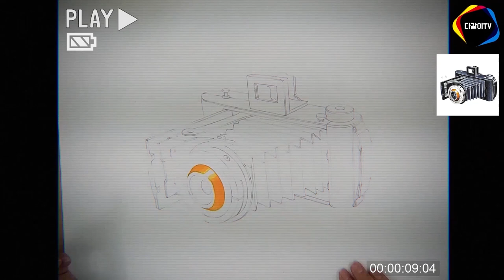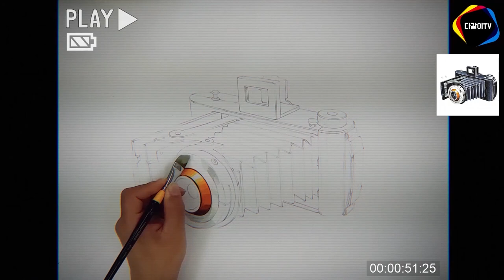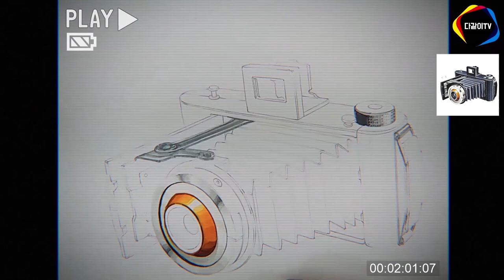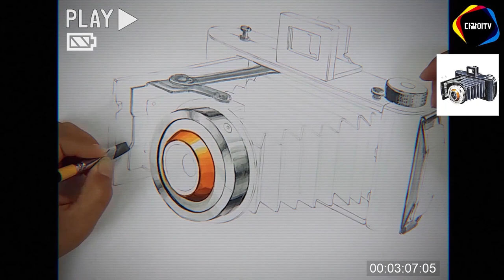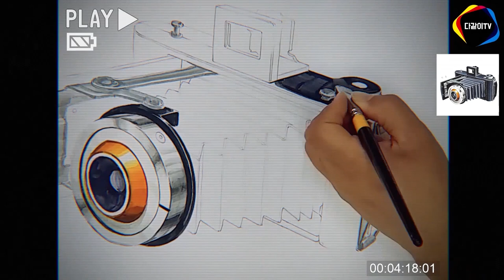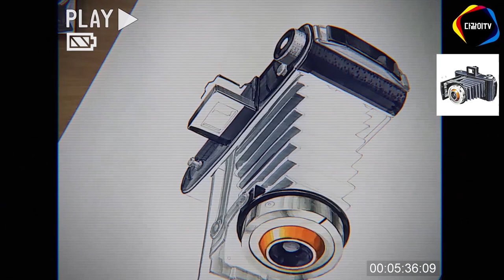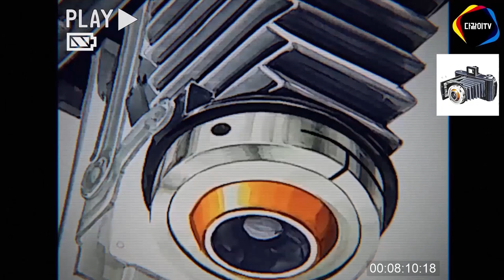용티스트 따라잡기 5강_경희대 기초디자인(아코디언 카메라)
용티스트 따라잡기 5강으로 돌아왔습니다!
2020 경희대 기초디자인 수시 기출소재 아코디언 카메라의 채색과정을 보여드릴게요 :)